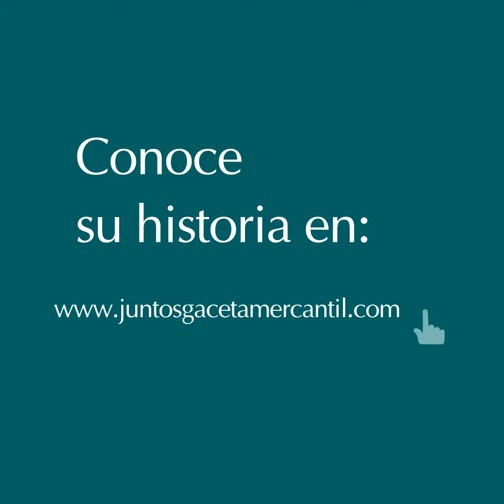Manuel Gutiérrez Novelo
Entrevista realizada a Manuel Gutiérrez Novelo para la Gaceta Mercantil JUNTOS. Puedes leer el articulo completo en el siguiente enlace